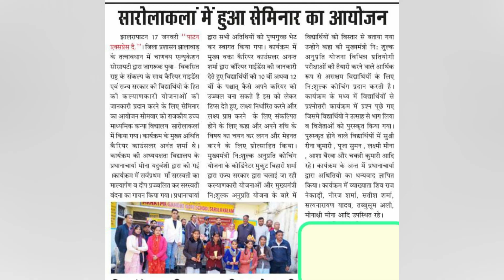Government Girls Senior Secondary School, Sarola Kala | Career Guidance and Motivational Seminar